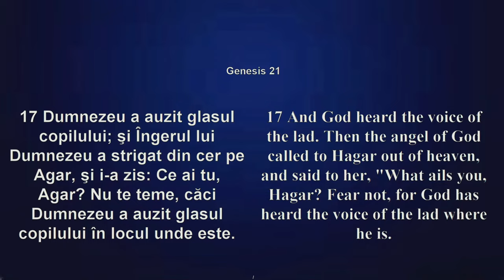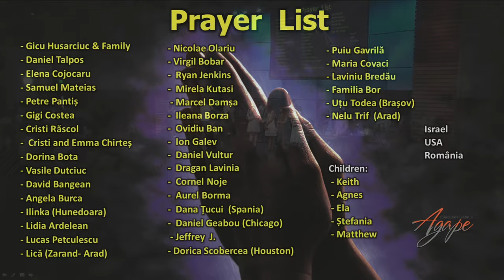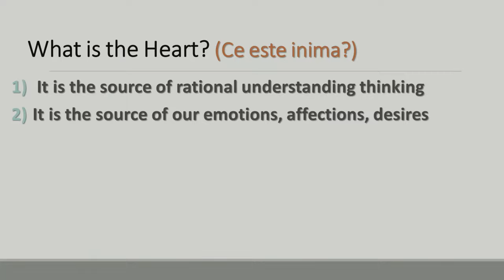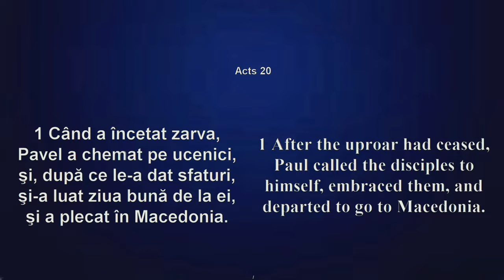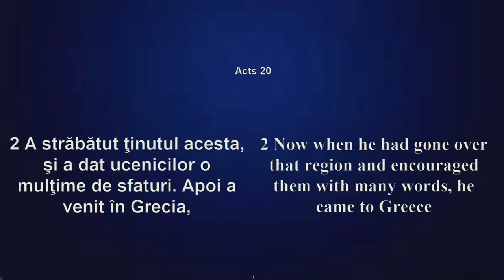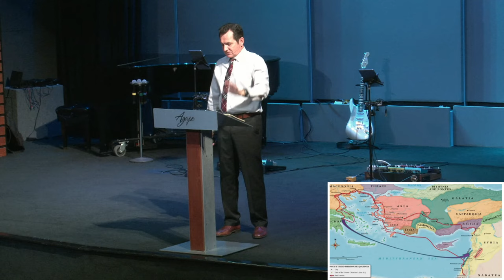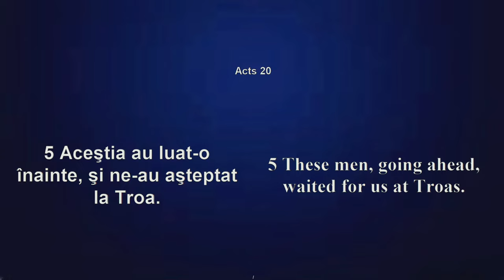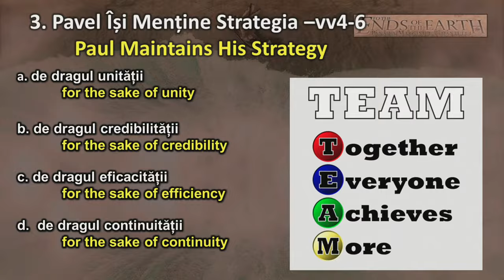July 25, 2021 Agape Church Sunday Morning Service